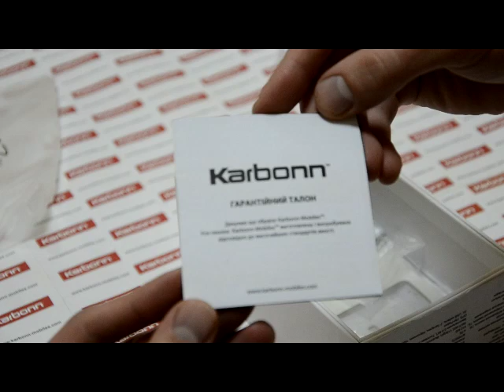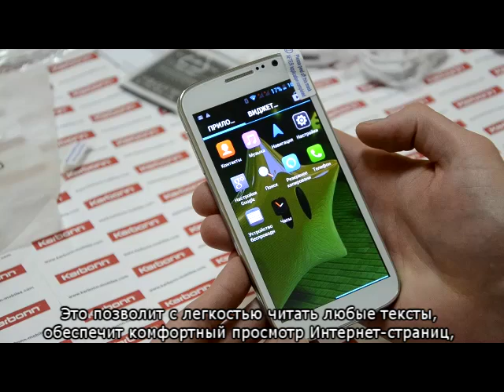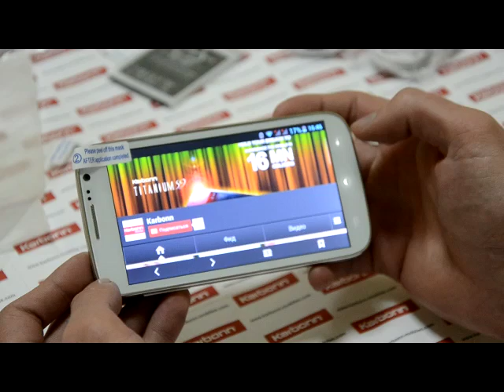Smartphone / Смартфон Karbonn KS606+ ( Russian language)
To buy / Купить smartphone / Смартфон Karbonn KS606+

Diagonal / Диагональ:  5
Communication standards / Стандарты связи: GSM 850/900/1800/1900, WCDMA 850/2100 МГц
Screen Resolution / Разрешение экрана: 540x960
Type of matrix / Тип матрицы: IPS
Type Touch Panel / Тип сенсорной панели: capacitive/ёмкостная
OS / Операционная система: Android 4.2.2
CPU / Процессор: MTK6572
Memory, GB / Память,Гб:  4 GB
RAM, GB / Оперативная память, ГБ:  1 GB
Dual Sim / Поддержка 2-х Sim карт:  SIM+Micro-SIM
Camera / Камера: Front 0.3 MP, Rear 5 MP
Equipment / Оснащение: USB, Micro SD слот, Jack 3.5, G-sensor, FM, Distance sensor, Light sensor
GPS:  Yes
Bluetooth:  Yes
Wireless connections / Беспроводное соединение: Wi-Fi 802.11/b/g/n
Battery / Батарея: 2200mAh
Type of battery / Тип аккумулятора: Li-ion
The kit includes / Комплектация:  2 batteries, Charger, USB cable, Screen protector, Extra back case with a flip, Instruction, Headphones
Weight / Вес: 169 gr.
Size / Габариты: 140.2x73x9.4 mm
Color / Цвет:  White